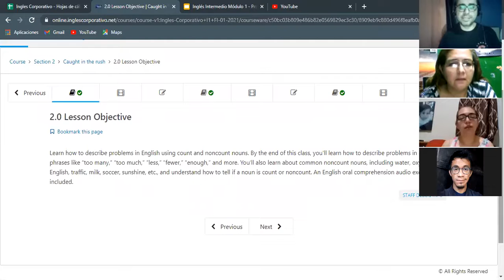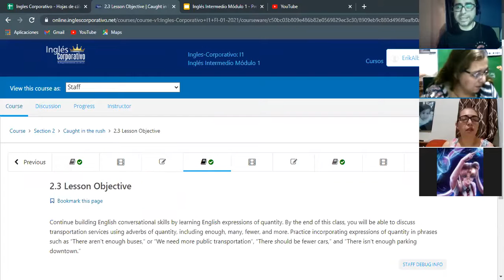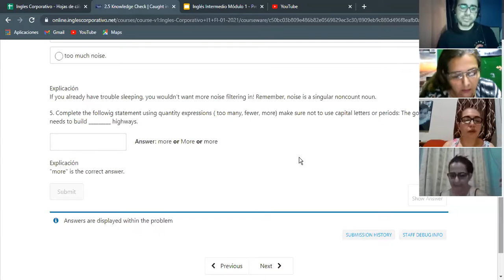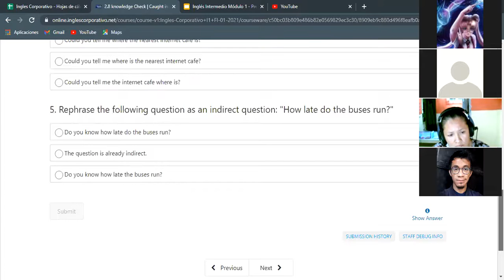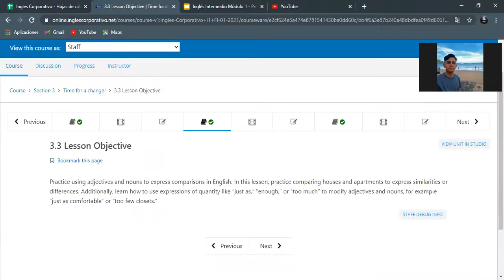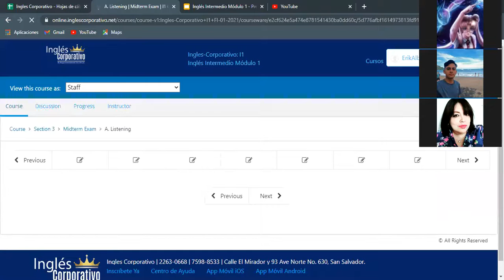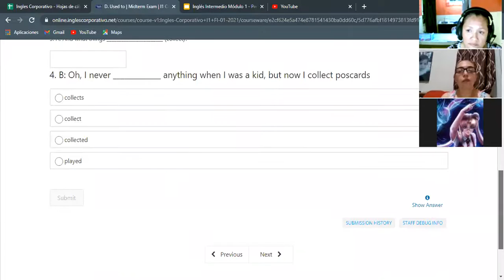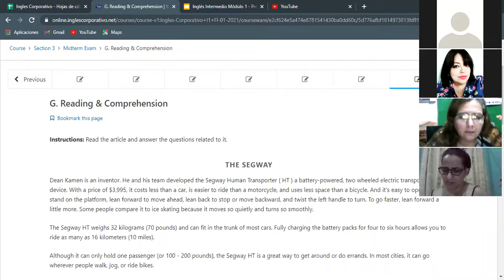Ingles Corporativo- Midterm Test - Dia 8